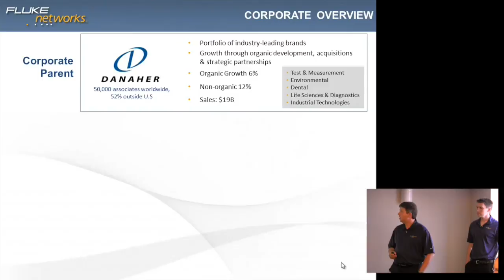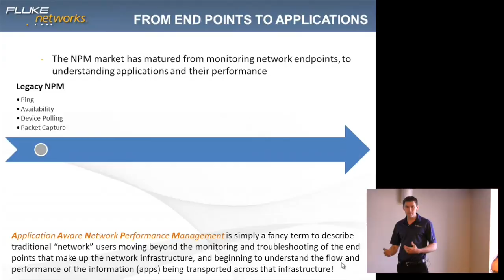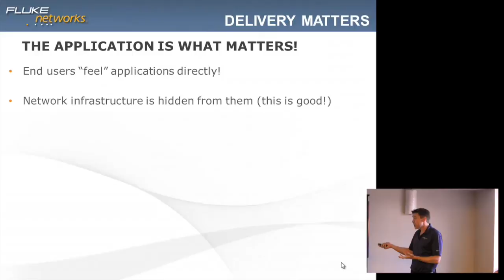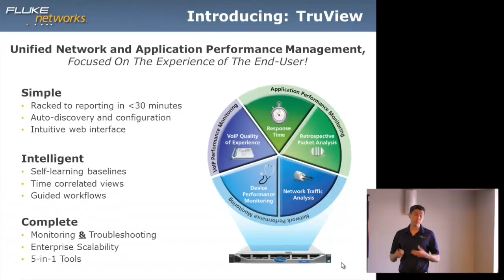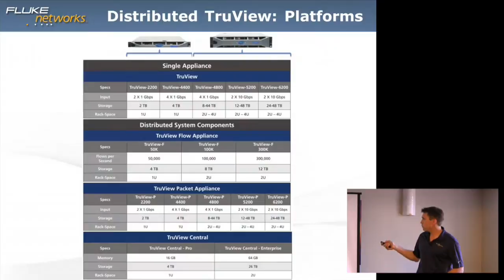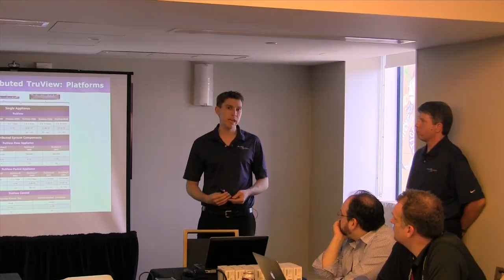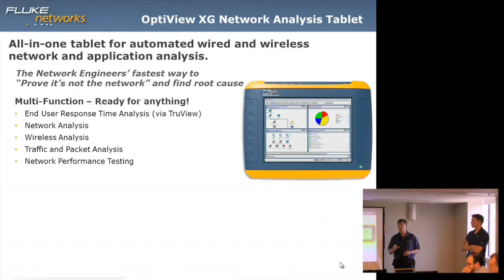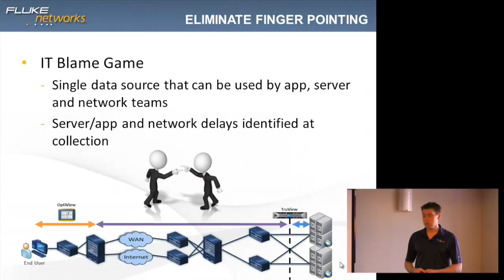Fluke Networks TruView and OptiView XG Overview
Fluke Networks gives an overview of TruView and OptiView XG during Tech Field Day at Cisco Live US 2014. Recorded on May 20, 2014.